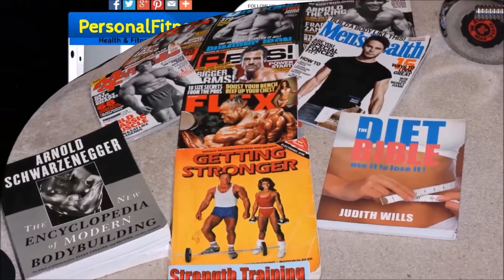The ART of Bodybuilding - Part 10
Bodybuilding in its finest art-form